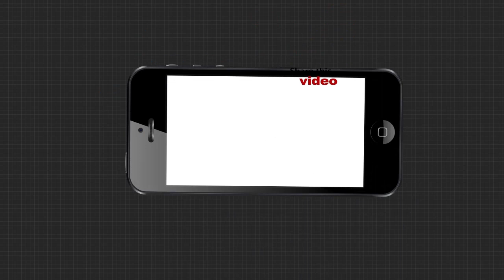ସୁର ଭାଇ ନିଜ ମନ କଥା ଖୋଲିକି କହିପାରୁନାହାଁନ୍ତି...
ସୁର ଭାଇ ନିଜ ମନ କଥା ଖୋଲିକି କହିପାରୁନାହାଁନ୍ତି । ବାଲେଶ୍ୱର ଏବଂ ତିର୍ତ୍ତୋଲରେ ପ୍ରାର୍ଥୀ ଚୟନ ନେଇ ଏମିତି କିଛି କହିଲେ ବିଜେପି ନେତ୍ରୀ ସିପ୍ରା ବାଜପେୟୀ.